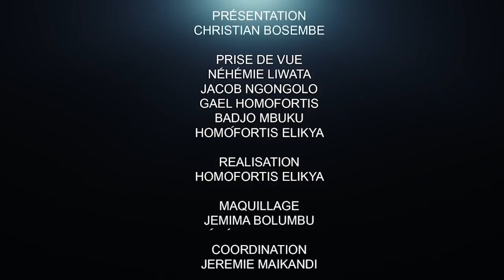CRITIK INFO 17.02.2022 TENSION DIPLOMATIQUE KENYA-RDC: QUAND LA VÉRITÉ BLESSE.